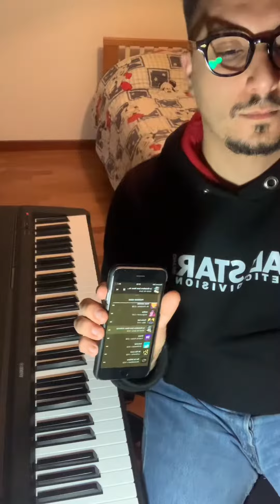Orecchio assoluto challenge 🎹🎶👂